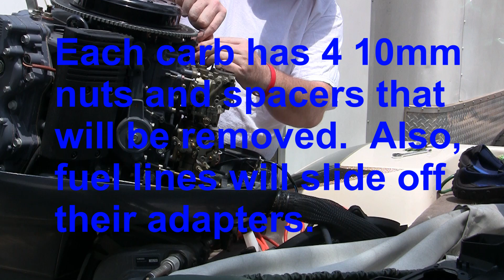Yamaha Outboard Carb Removal 115 hp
Every other year, I try to clean my carbs out and take a video in case I need to know where a piece goes.  This goes through the removal process quickly.  Very simple but take your time and be gentle with the linkages.  This was on a Yamaha 115 HP 2 stroke on a skeeter boat but most all 2 strokes are similar.